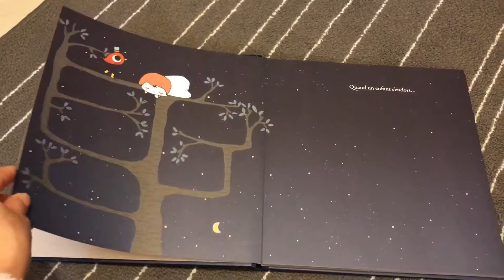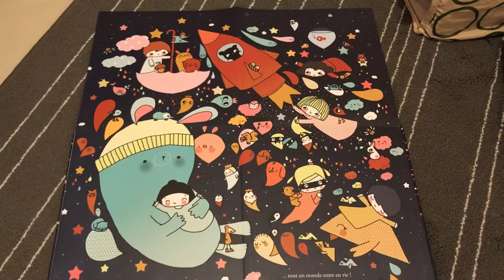Quand un enfant s’endort...